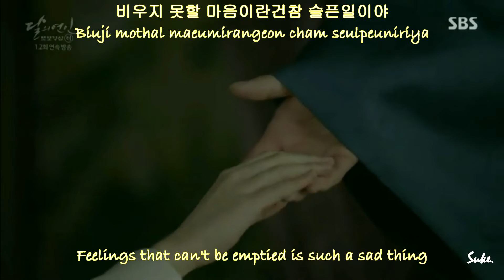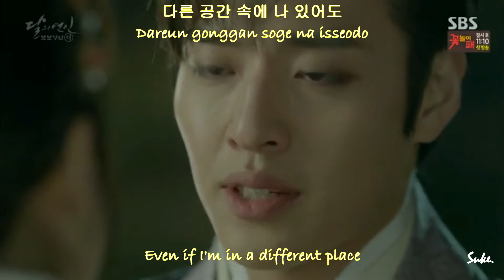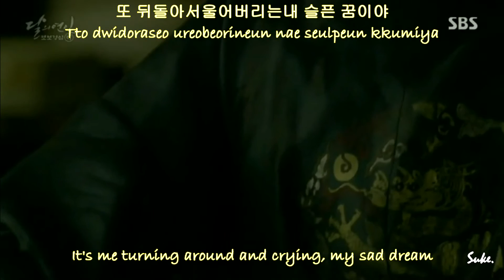[HAN-ROM-ENG] Davichi - Forgetting You. Moon Lovers (Scarlet heart Ryeo) OST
8th Prince Wang Wook (Kang Ha Neul) And Hae Soo (IU).